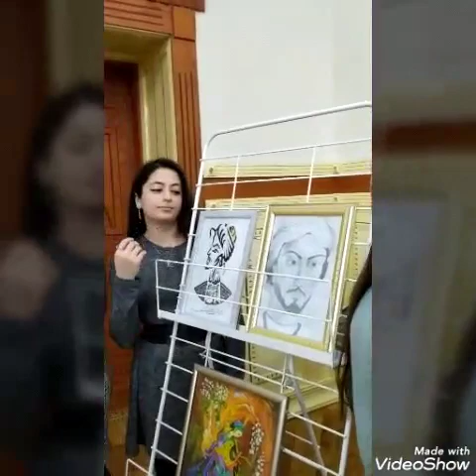"Nəsimi-650" konfransında TEC ailəsi də iştirak edib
BDU-da Nəsiminin 650 illik yubileyinə həsr olunmuş respublika elmi konfransı keçirilib
06/12/2019
Azərbaycan Respublikasının Prezidenti cənab İlham Əliyevin İmadəddin Nəsiminin 650 illik yubileyinin keçirilməsi və ölkəmizdə 2019-cu ilin “Nəsimi ili” elan edilməsi ilə bağlı verdiyi Sərəncamlara uyğun olaraq, Bakı Dövlət Universitetində (BDU) böyük Azərbaycan şairi Nəsiminin anadan olmasının 650-ci ildönümünə həsr olunmuş “Klassik Azərbaycan ədəbiyyatı: dil, üslub, ideya problemləri” mövzusunda respublika elmi konfransı keçirilib.
BDU-nun Filologiya fakültəsinin təşkilatçılığı ilə keçirilən konfransı giriş sözü ilə açan rektor Elçin Babayev böyük mütəfəkkir İmadəddin Nəsiminin Azərbaycan ədəbiyyatı tarixindəki mövqeyindən danışıb, Ümummilli Lider Heydər Əliyevin təşəbbüsü ilə ölkəmizdə Nəsimi irsinin sistemli tədqiqi və təbliği istiqamətində görülən işlərdən bəhs edib. Elçin Babayev yubiley tədbirləri çərçivəsində Azərbaycanın Birinci vitse-prezidenti Mehriban xanım Əliyevanın təşəbbüsü ilə 650 min ağacəkmə aksiyasında BDU-nun fəal iştirak etdiyini diqqətə çatdırıb. Heydər Əliyev Fondunun vitse-prezidenti Leyla Əliyeva təşəbbüsü ilə Nəsiminin yubileyi ilə əlaqədar bir sıra mədəni-kütləvi tədbirlərin keçirildiyini də xatırladan rektor, əsərlərində mədəni müxtəlifliyi, humanist ideyaları əks etdirən Nəsimi yaradıcılığının Azərbaycan dilinin və ədəbiyyatının inkişaf tarixini öyrənmək baxımından əhəmiyyət kəsb etdiyini qeyd edib.
Filologiya fakültəsinin dekanı Elçin Məmmədov çıxış edərək, ölkəmizdə ədəbiyyat xadimlərinə göstərilən dövlət qayğısından, cənab Prezident İlham Əliyevin  2019-cu ildə görkəmli ədəbi şəxsiyyətlərin yubileyləri ilə bağlı imzaladığı sərəncamlardan söz açıb, Nəsiminin 650 illiyinə həsr olunmuş yubiley tədbirləri çərçivəsində BDU-da görülən işlər haqqında məlumat verib. Böyük şairin həyat və yaradıcılığından danışan dekan Nəsimi poeziyasının dil-üslub özəllikləri, bədii-fəlsəfi mahiyyəti ilə bağlı mühüm məqamları diqqətə çatdırıb. Həmçinin qeyd olunub ki, konfransa respublikamızın müxtəlif ali məktəblərindən və AMEA-nın institutlarından təqdim olunan məqalələrdə Nəsimi irsi fərqli aspektlərdən tədqiqata cəlb olunub.
AMEA-nın Folklor İnstitutunun direktoru, akademik Muxtar İmanov bütövlükdə türk dünyasının dahi şairi, mütəfəkkiri, filosofu Nəsimi ilə bağlı keçirilən konfransı yüksək qiymətləndirib, bölmə iclaslarında dinləniləcək məruzələrin onun zəngin irsinin daha dərindən öyrənilməsi baxımından səmərəli olacağını qeyd edib. O, Nəsimi poeziyasının mahiyyəti haqqında danışıb, dahi mütəfəkkirin əsərlərində hürufilik fəlsəfəsi, insan gözəlliyinin vəsfi, insanla dinin əlaqəsi kimi fəlsəfi baxışları sələflərinin ideya davamı kimi qiymətləndirib.
Daha sonra BDU-nun Azərbaycan ədəbiyyatı tarixi kafedrasının dosenti Sevinc Qocayevanın “Böyük Azərbaycan şairi Nəsimi” mövzusundakı məruzəsi dinlənilib. Məruzəçi Nəsimi sözünün qüdrətindən, onun yaradıcılığında mühüm yer tutan kamil insan problemindən söz açıb, təsəvvüf ədəbiyyatının mahir söz ustalalarından olan filosof şairin şeirlərindən nümunələr səsləndirib.
Plenar iclasda Nəsimiyə həsr olunmuş videomaterial nümayiş etdirilib, Filologiya fakültəsi tələbələrinin Nəsimiyə həsr etdikləri rəsmlərdən ibarət sərgiyə baxış keçirilib.
Konfrans işini bölmə iclasları ilə davam etdirib. Ümumilikdə 10 bölmədə 85 məruzə dinlənilib. Qeyd edək ki, konfrans materialları kitab şəklində nəşr ediləcək.